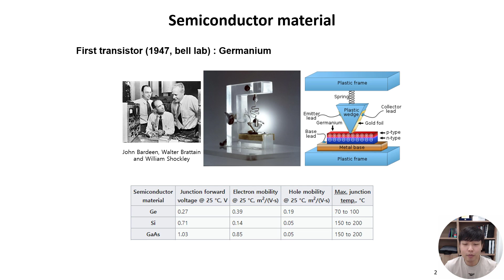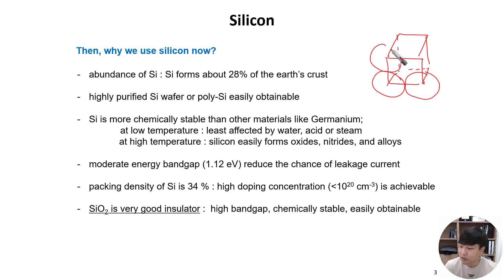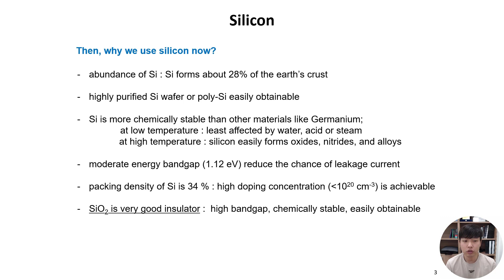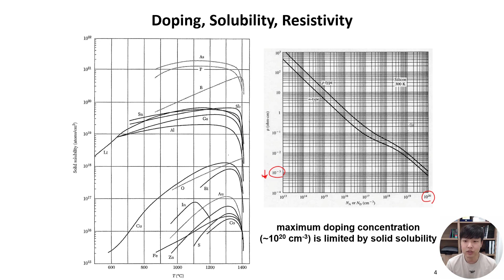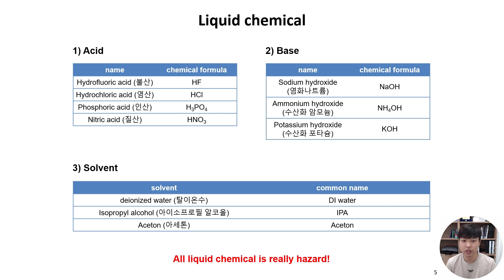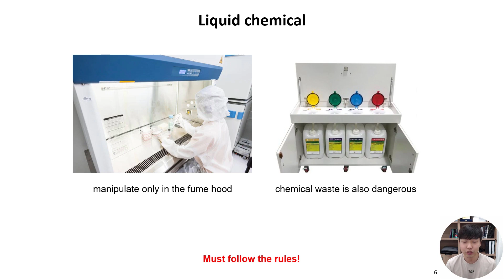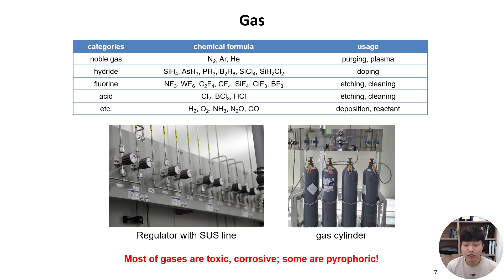[기초반도체공정|1.1] silicon liquid chemical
실리콘이라는 물질을 왜 사용하는지에 대한 이유와, fab 안에서 사용하는 liquid chemical 과 gas 의 위험성에 대해 알아봅니다.